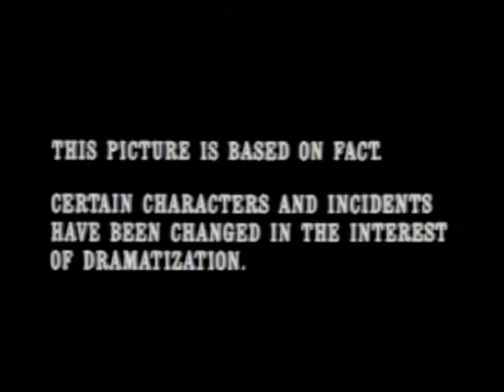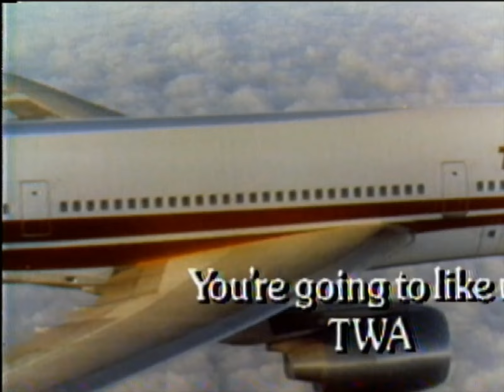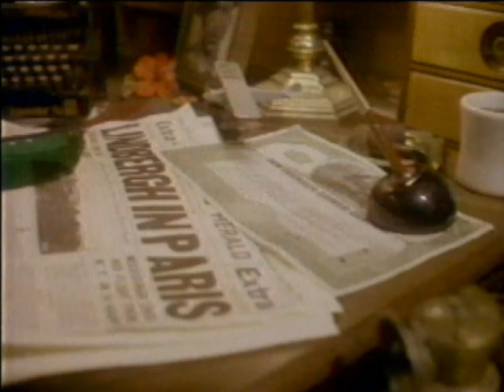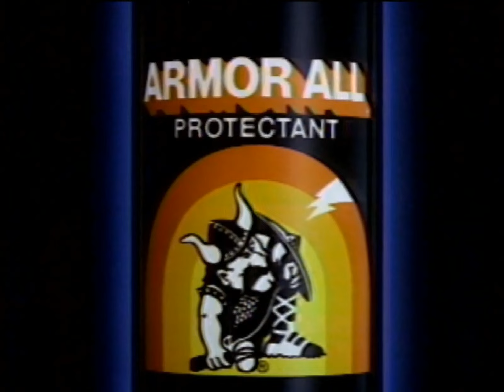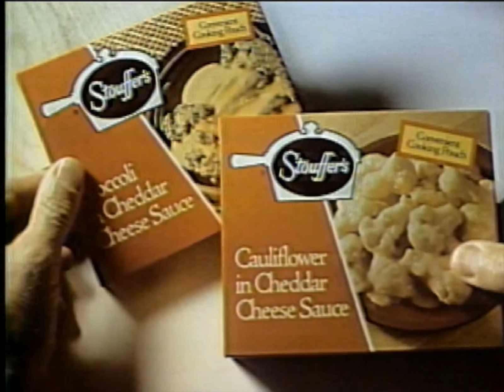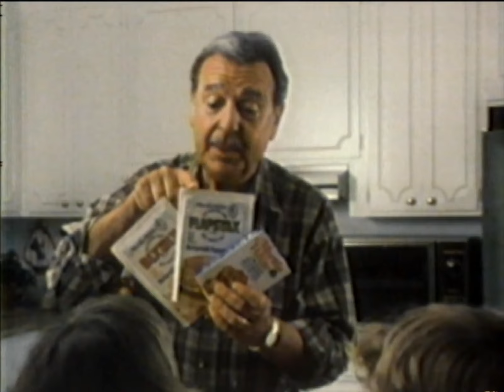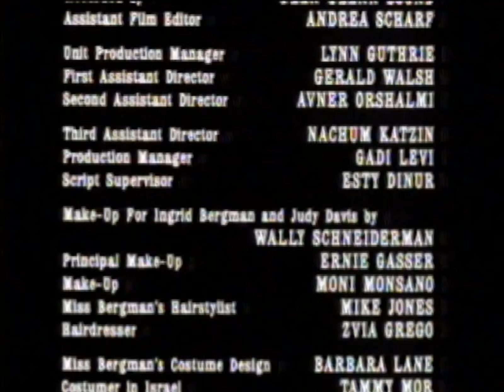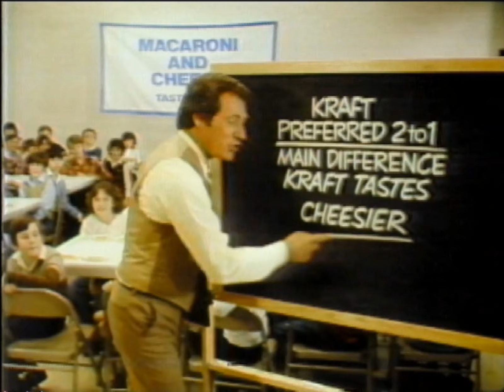1982 - KPHO CBS TV Channel 5 - Phoenix, Arizona - TV 5 Sunday Movie Special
An April 24, 1982 recording of TV 5's Sunday Movie Special broadcasted by the Phoenix, Arizona KPHO CBS TV Channel 5. This night's presentation was the 1982 made for televivion film A Woman Called Golda.

- Heinz 57 Sauce. "Brush up!"
- Trevira Pentron Carpet. Available from Baker Bros. Flooring.
- Kraft a la Carte entrees. "delicious main dishes in just 5 minutes."
- Coors Light Beer. "Coors Light, the surprise is how good it tastes."
- Tio Sancho Taco Shells. "Won't fall apart on you."
- New Fresh Step Cat Litter. "Freshens with every step."
- TWA Airlines. "You're going to like us. TWA."
- Skaggs Drug Centers.
- Phelps Dodge. "Starting our second century with Arizona."
- Congoleum Vinyl Flooring. "Floors of timeless Beauty."
- Pennzoil Car Oil. "Quality in every extra mile."
- Vassarette Vignette Lingerie.
- American Express. "They're worth asking for by name."
- Armor All Protectant. "It's science but it works like magic."
- United Airlines. "Phoenix you're really going places."
- The Arizona Bank. "How can we help you."
- Stouffer's Side Dishes. "Who are we? You probably guessed. We are Stouffer's."
- ARCO gasoline. "Compare ARCO prices."
- The V45 Magna by Honda. 45 cubic inches of V4 power. Packed into an easy chair 29 inches off the ground. Shock ride, liquid cooled, 6 speeds. Nothing has ever looked like this. Performed like this.
- Land O Lakes Margarine. "From America's No.1 Buttermaker."
- Mazda B2000 Sundowner. The lowest priced truck sold in America. $5,895 manufacturers suggested price. Comes with a dozen features TOYOTA and Dodge don't offer on their trucks. Mazda B2000 gets better gas mileage. "The more you look the more you like."
- Richard D. Faust Ph. D. For the Arizona Public Service (APS) on energy planning.
- Irish Spring Deodorant Soap. "Fresh and clean as a whistle."
- Datsun "Sold" Rush. "Datsun we are driven." Product of Nissan.
- New KRAFT Buttermilk Creamy Dressings. "For a new twist on taste turn to KRAFT."
- Ultra Brite toothpaste. "a slile so white, it gets you noticed."
- Express Mail Overnight Delivery. New 2 pound package delivered overnight for $9.35. "It lets you send more for less."
- Martha White Flapstax and Baking Mixes. "You can trust Martha White."
- The GE Spacemaker Microwave Oven. "GE We bring good things to life."
- Paul Johnson Jewelers certified gemologists. Serving Arizona for over 30 years. Locations in Phoenix, Scottsdale. Metrocenter and Sun City.
- Taco Bell. "Oooh what a difference!"
- Coors Beer. Good friends and good beer, it's all right. "Taste the High country."
- CHR collagen and booster lotions. Available at Diamonds.
- KRAFT's new La Creme whipped topping. Unlike other whipped topping alternatives It contains real dairy ingredients. "Real dairy ingredients for a real dairy taste."
- The end credits for the film A Woman Called Golda.
- KRAFT Macaroni Cheese Dinner taste test. Twice as many kids liked the KRAFT dinner. "It's much cheesier."
- Your Phoenix Dodge Dealers. "Dodge, those magnificent men and their driving machines." The new Dodge Power Ram 50. Compared to TOYOTA and Datsun it's got the biggest engine. most horsepower. Most torque. Four-Wheeler Magazine named it the four-wheel-drive truck of the year.
- Pepsi's Take the Pepsi Challenge! Nationwide most people prefer the taste of Pepsi over Coca-Cola. "Pepsi's got the taste for life!"
- News 5 Weekend Edition with Roger Downey. Tonight at 9:30PM on KPHO TV 5 Phoenix.

This recording was originally broadcasted on April 24, 1982 in Phoenix, Arizona. It was recorded onto a Sanyo V-120 V-CORD2 format video cassette with a 1976 Sanyo model VTC-8200 VCR